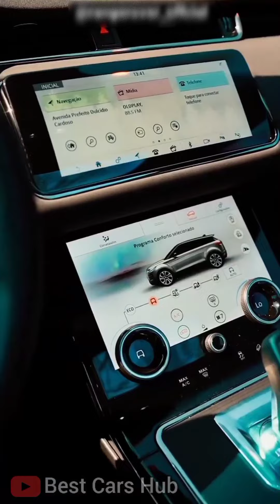Range Rover status😍 | Range Rover Attitude Status 🔥 | Best Cars Hub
Keyword 😎.
whatsapp status video
whatsapp status
supercars motivation
status
night out car whatsapp status
night driving status
night drive status
night car drive status
makhna status
lockdown car driving status
latest status video
lamborghini status with songs
ferrari video
fastest supercars racing
fastest racing cars in the world
driving status
cars lovers song
carnama
car whatsapp status video
car whatsapp status india
car whatsapp status
car status hindi
Car status for whatsapp
car status
car night out whatsapp status
car lovers whatsapp status video | attitude whatsapp status for car lovers
car driving whatsapp status
car driving status night
car driving status for whatsapp
car driving status
car drive whatsapp status
car drive status night
car drive status
car accident status
barish car driving whatsapp status